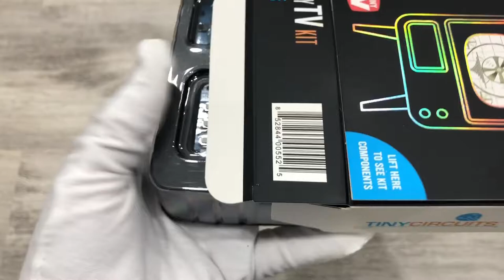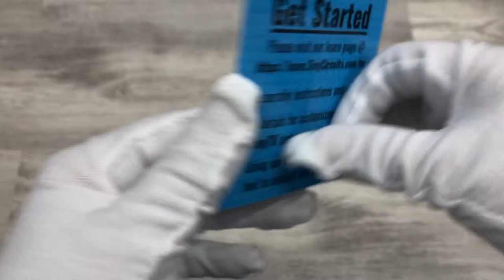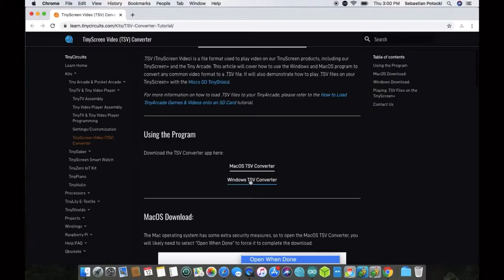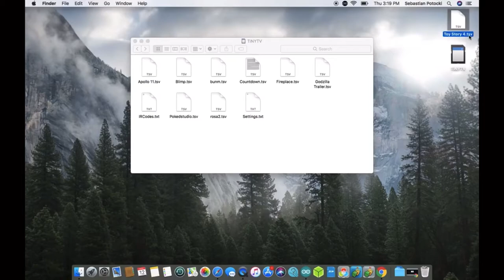TinyCircuits Tiny TV Kit Unboxing and Assembly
In this video I will show you how to make the TinyCircuits TinyTV.